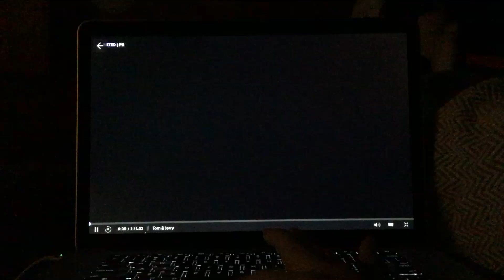Warner Bros. Pictures / Warner Animation Group (2021, Camrip)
Taken From Tom & Jerry: The Movie (2021) On HBO Max, Also, My Mom Had A HBO Max Account.